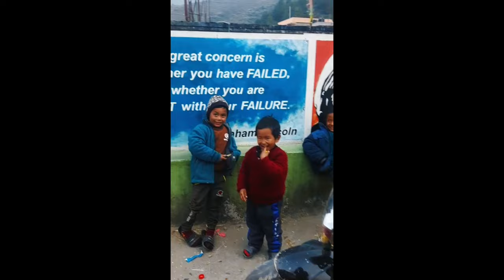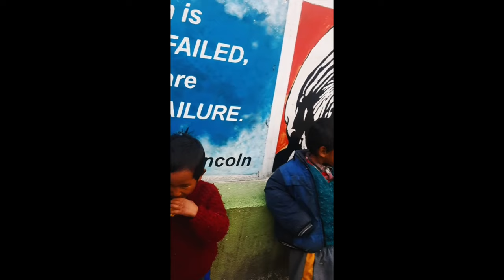Rasuwa Vlogs | Dhunche, Syfru, Chilime, Betrawati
Rasuwa : Betrawati, Dhunche, Syfru, Chilime
Trip to Buddha dost ko bay ma
Camera: Sonam Gyalbo Ghale
Flim by : Anil Ghale

Thankyou ❤